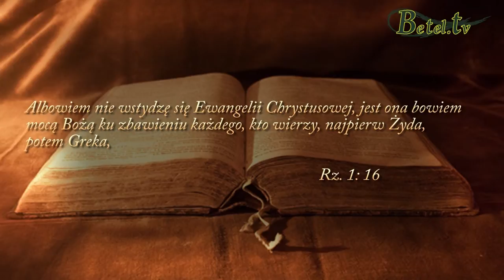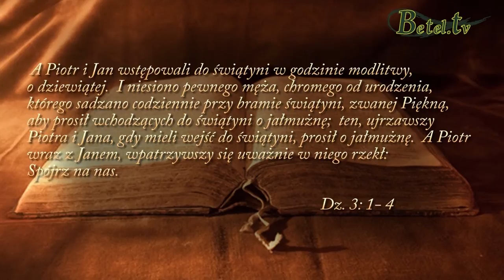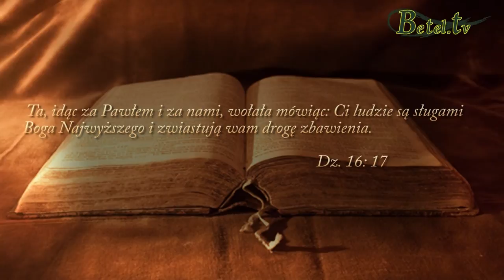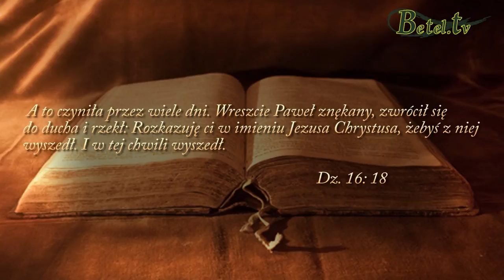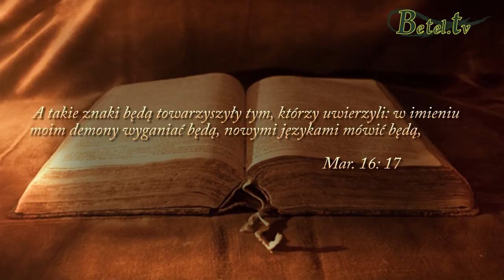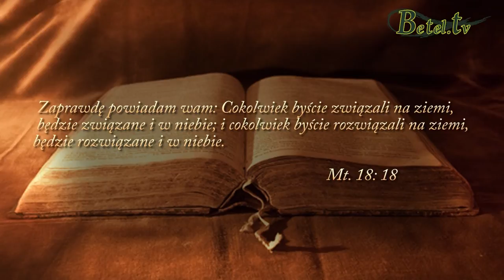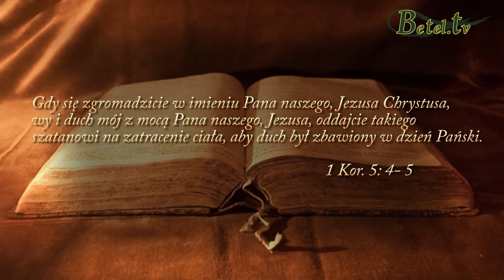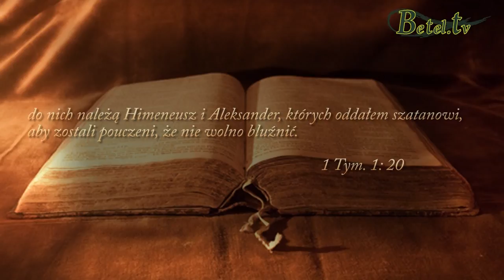25.12.2014- Imię Jezus- Pastor Michał Hydzik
Słowo Boże mówi nam o różnych źródłach mocy Bożej.
Jedną z nich jest EWANGELIA, która przekonuje każdego grzesznika o potrzebie ratunku.
Natomiast KRZYŻ poświadcza, że nasze grzechy zostały przebaczone.
Moc DUCHA ŚWIĘTEGO działa w nas, by życie nasze ulegało przemianie, aby nasz charakter upodabniał się na wzór Chrystusa.
W autorytecie IMIENIA JEZUS mamy prawo związywania demonów i rozwiązywania Bożego Błogosławieństwa.